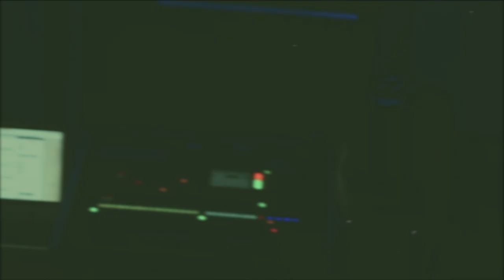Clinch - Only One (Freestyle) (Official Video)